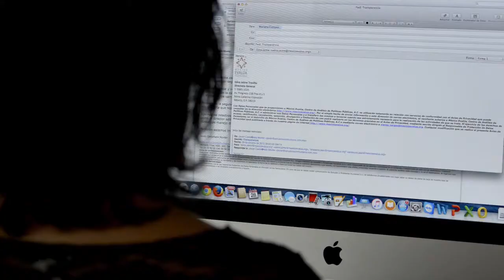En la voz de... Edna Jaime: la ola del populismo penal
Edna Jaime, de México Evalúa, explica por qué el uso excesivo de la prisión en México tiene consecuencias negativas no sólo para las personas privadas de la libertad, sino para todas y todos.

Twitter.com/DocumentaAC

Facebook.com/DocumentaAC

Instagram.com/Documenta_AC